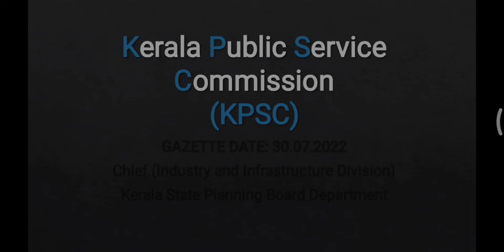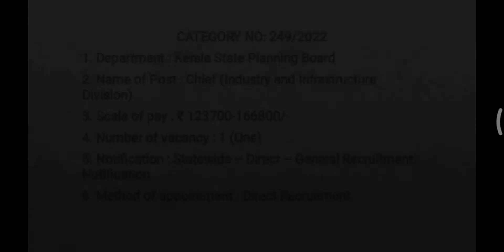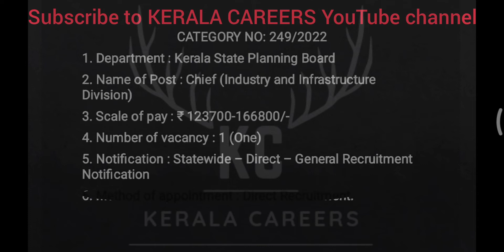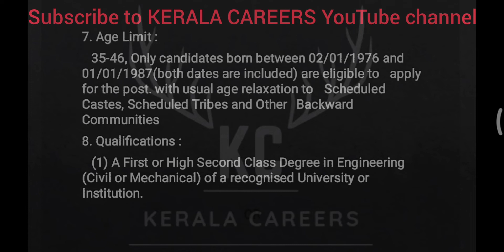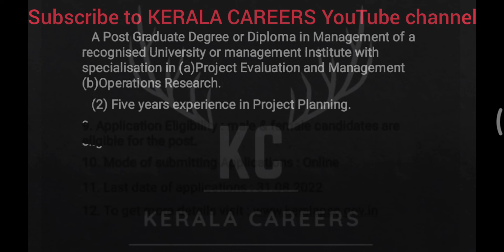Chief for Kerala State Planning Board Department in kerala PSC @KERALACAREERS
Kerala PSC call for a new recruitment notification on Chief (Industry and Infrastructure Division) for Kerala State Planning Board Department.It is a golden opportunity for Btech/ BE/ Degree/ PG/ Diploma pass out person.This is a permanent government job recruitment notification under the government of Kerala. like more new job updates follow & subscribe to KERALA CAREERS YouTube channel.